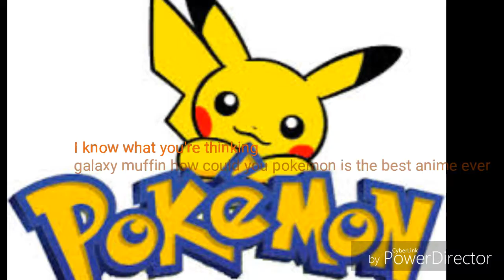Top 5 anime